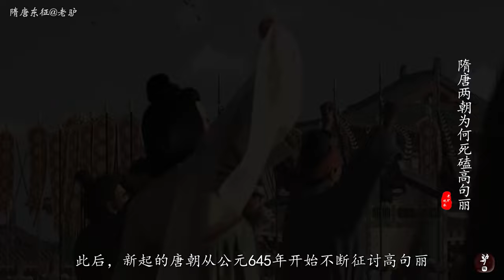隋唐时期，尤其是隋炀帝之后，隋唐两朝为什么一定要征讨高句丽？